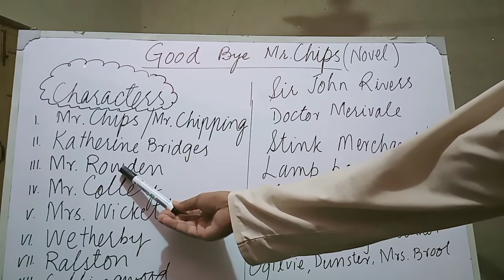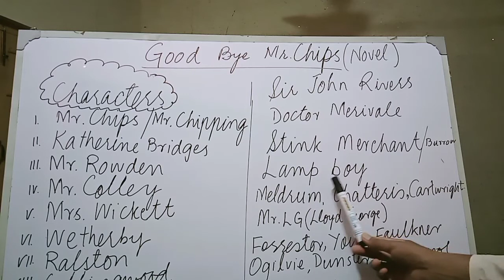Good Bye Mr. Chips (Characters)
Characters of the novel with short description have been discussed.
Mr. Chips was hero of the novel.
Ohers are Katherine Bridges, Rowden, Colley, Wetherby, Ralston,  Sir John Rivers,Stink Merchant,Dr.Merivale,Mrs. Wicketts, Meldrum, Chatteris,  Major Collingwood and Linford.